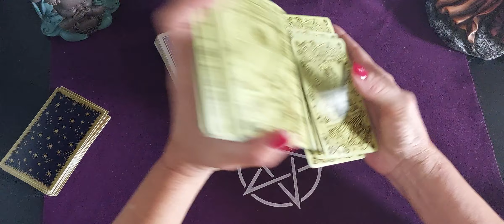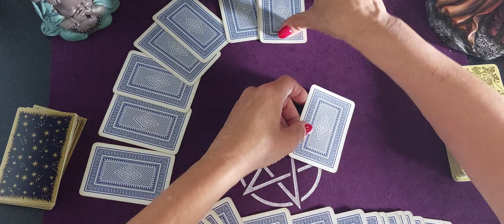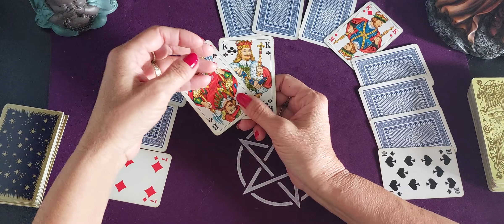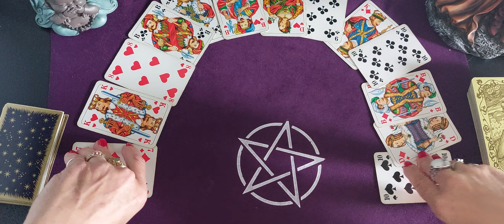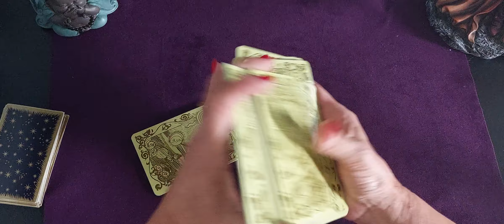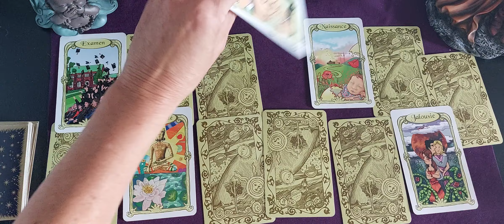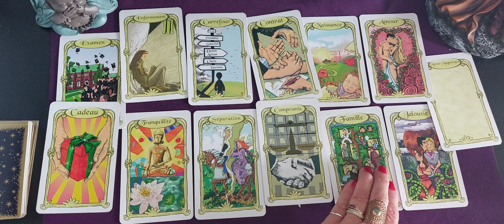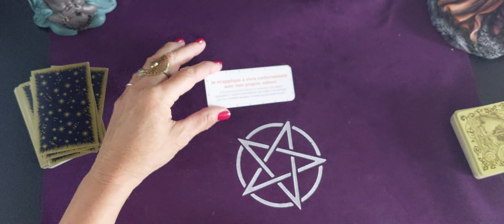Tirage général du jour Jeudi 30 Juin 2022 🤠 💌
Bienvenue sur ma chaine Carte oracle 17  Tirage général du jour Jeudi 30 Juin 2022  🌼 🪴

 Avec le jeu 32 , l oracle des Miroirs et Mr Belline
Et un message de la petite boite  pour cultiver l'estime de soi 😃

Ikson - First Snow : https: // Youtu. be/

IXpk9WBPkj8